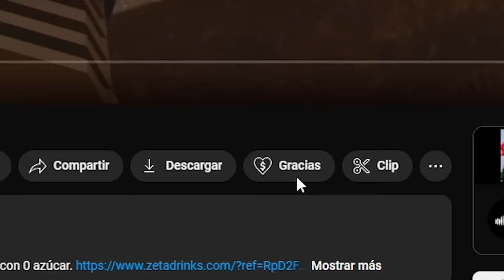HABLE SEÑORA! CAVEIRA MAIN? | MIWELL